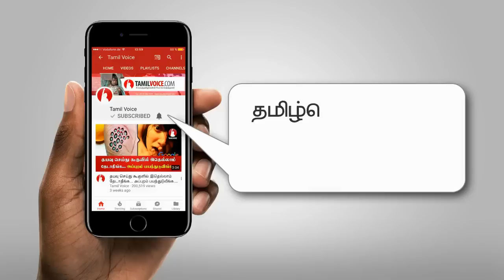இன்னும் 3 மாதத்தில் ஓவியாவிற்கு கல்யாணம்? மாப்பிள்ளை இவரா!? அதிர்ச்சியில் திரையுலகம்!!!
Oviya to get married in 3 months